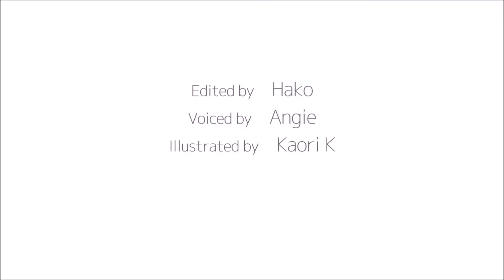How to pronounce 「surippa｜すりっぱ｜スリッパ」 Japanese vocabulary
In this video, you'll learn how to say「slippers」in japanese

1) pronounced with a clear and neutral voice
2) pronounced by one letter at a time
3) pronounced with a natural tone of voice